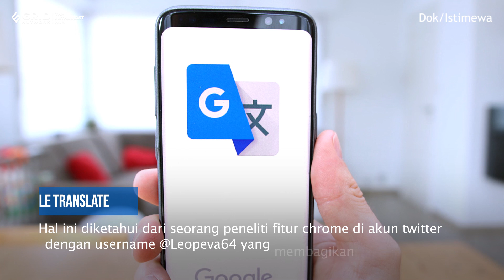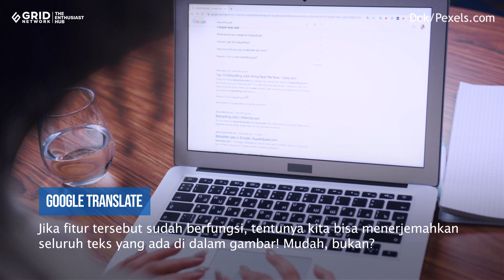Google Kembangkan Fitur Translate Teks dari Gambar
Nextren.com - Google Chrome adalah salah satu web browser paling populer, maka tidak heran jika banyak orang yang menggunakannya.

Google Chrome membuat pengguna dari belahan dunia mana saja mudah untuk mengakses website dengan bahasa yang mungkin tidak dikuasainya.

Maka tidak heran jika Google Chrome akan terus memperbaharui berbagai fitur, khususya pada fitur terjemahannya.

Teks: Maulani Mulianingsih/Nextren
Sumber Video: Istimewa
Video Editor: Ara/GridNetwork